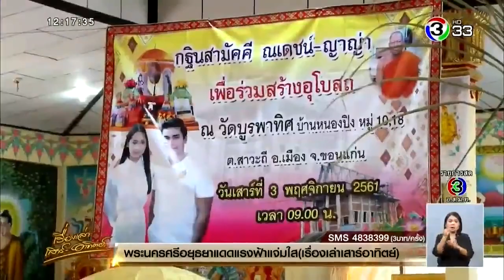'ณเดชน์ ญาญ่า' ควงคู่ทำบุญทอดกฐินที่ขอนแก่น เปิดคลิปหวานพูด ที่รักล้างมือหรือยัง